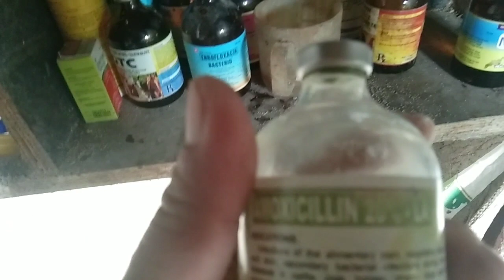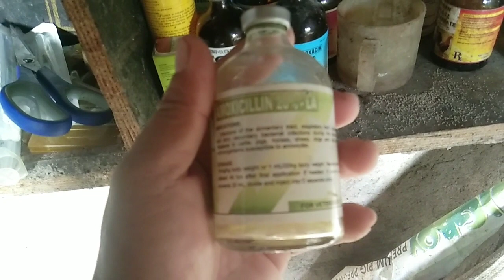Amoxicillin L.A. _ mabisang gamot sa atin baboy tamlay at hingal na hingal na baboy!